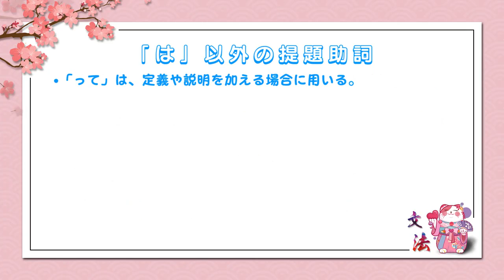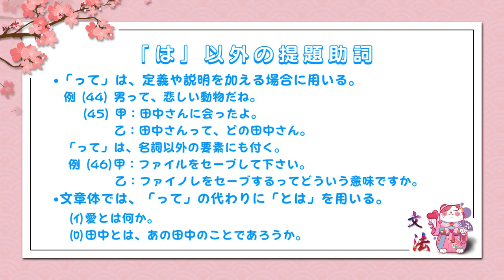现代日语语法 | 11.1 提題助詞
《现代日语语法》从应用角度出发，系统讲授日语语法要点及基本规律，以词法、句法为重点，通过归纳、分析、应用指导以及练习，使学生牢固掌握日语语法规则，准确地理解日语语言，提高运用能力，丰富日语表达，强化语言能力。